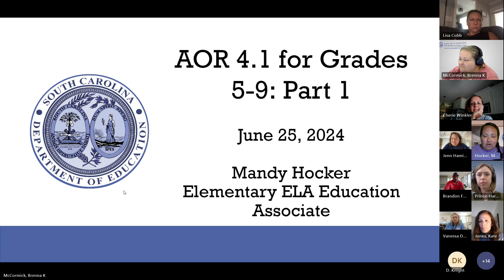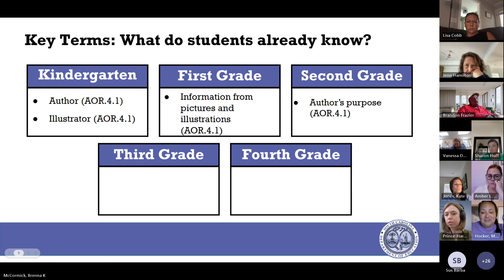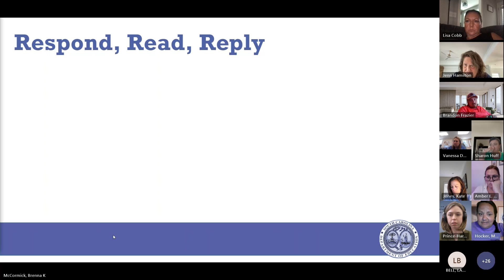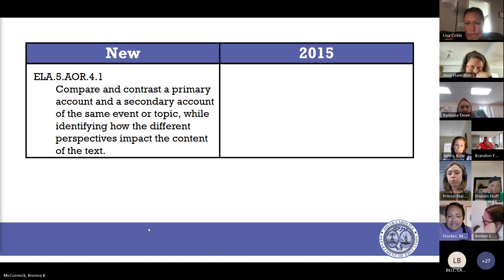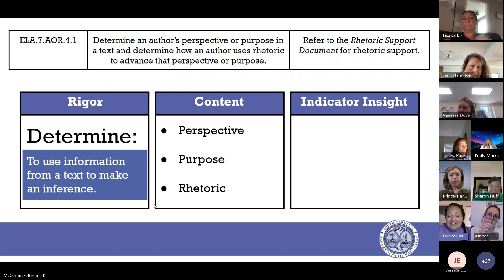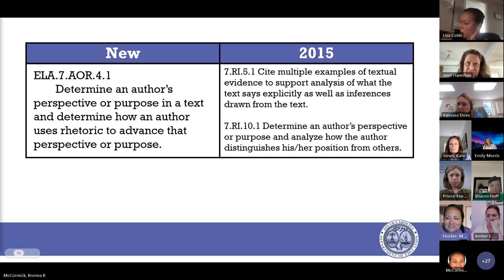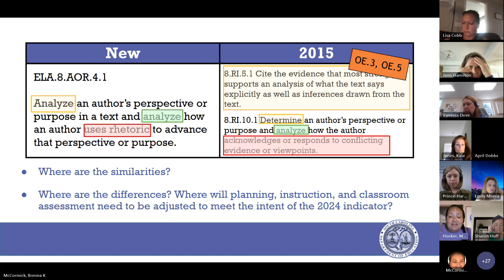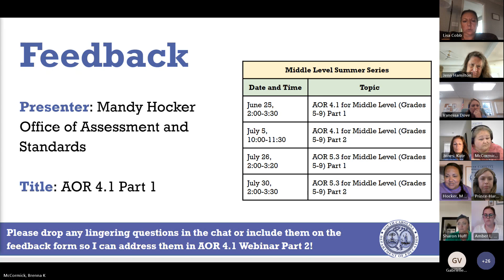Overview of AOR 4.1 for Middle Level, Grades 5-9, Part 1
This session will provide an overview of the instructional shifts, indicator intents, and vertical articulation of Standard AOR 4.1. Participants can expect to leave the session with a thorough understanding of perspective and purpose as they relate to the 2023 SC CCR ELA Standards. Audience: Middle Level Educators, Grades 5-9